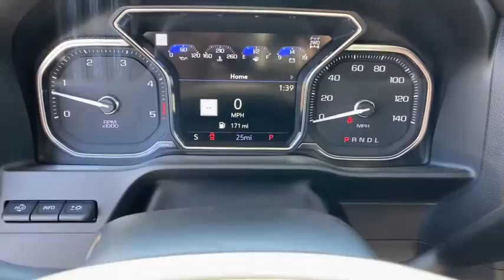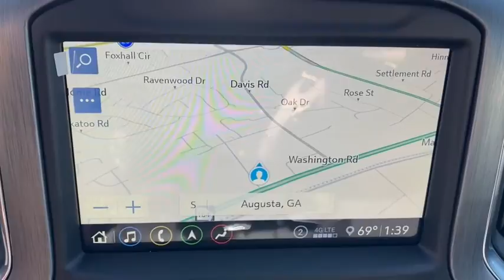2020 GMC Sierra 2500HD Augusta GA, Aiken, SC, Grovetown GA, Evans GA, North Augusta SC K43726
Quicksilver Metallic New 2020 GMC Sierra 2500HD available at Master Automotive. Servicing Augusta, Georgia and Aiken, South Carolina as well as the Grovetown GA, Evans GA, North Augusta SC area.

Master Automotive
3710 Washington Rd

Don't pay too much for the vehicle you want...Come on down and take a look at this terrific 2020 GMC Sierra 2500HD. $249 Dealer Fee. - Master Buick GMC -  After We Sell, We Serve Since 1937. Located in beautiful Augusta,GA. Friendly Staff, Savings, Selection, and Effortless Sales Process. Price includes: $4000 - Buick & GMC Consumer Cash Program. Exp. 11/02/2020
Navigation System,Denali Ultimate Package,Driver Alert Package I,Driver Alert Package II,Gooseneck/5th Wheel Package,Gooseneck/5th Wheel Prep Package,Hitch Package (LPO),Preferred Equipment Group 5SA,Technology Package,X31 Off-Road Package,8 Speakers,AM/FM radio: SiriusXM,Bose Premium 7 Speaker Sound System,HD Radio,Premium audio system: Premium GMC Infotainment System,Radio: Premium GMC Infotainment Sys w/Navigation,SiriusXM w/360L,Steering Wheel Audio Controls,Air Conditioning,Automatic temperature control,Electric Rear-Window Defogger,Front dual zone A/C,Rear window defroster,120-Volt Bed Mounted Power Outlet,120-Volt Instrument Panel Power Outlet,12-Volt Rear Auxiliary Power Outlet,Driver Memory,Memory seat,Power driver seat,Power steering,Power windows,Power Windows w/Driver Express Up/Down,Remote keyless entry,Remote Vehicle Starter System,Steering wheel mounted audio controls,Universal Home Remote,Manual Tilt-Wheel/Telescoping Steering Column,Off-Road Suspension,Speed-sensing steering,Traction control,4-Wheel Disc Brakes,ABS brakes,Dual front impact airbags,Dual front side impact airbags,Electrical Lock Control Steering Column,Front anti-roll bar,Front wheel independent suspension,Keyless Open & Start,Low tire pressure warning,Occupant sensing airbag,Overhead airbag,Power Door Locks,Power Sunroof,Pickup Box,Brake assist,Electronic Stability Control,Hill Descent Control,Auto High-beam Headlights,Delay-off headlights,Front fog lights,Fully automatic headlights,Panic alarm,Security system,Unauthorized Entry Theft-Deterrent System,Speed control,2-Speed Active Transfer Case,220 Amps Alternator,Engine Block Heater,Exhaust Brake,Heavy-Duty 80 Amp Battery,6 Rectangular Chromed Tubular Assist Steps,Auto-dimming door mirrors,Bumpers: body-color,Heated door mirrors,IntelliBeam Automatic High Beam On/Off,LED Cargo Area Lighting,LED Smoked Amber Roof Marker Lamps,Polished Exhaust Tip,Power door mirrors,Rear step bumper,Rear Wheelhouse Liners,Signature Denali Grille,Spray-On Pickup Box Bed Liner w/Denali Logo,Turn signal indicator mirrors,Winter Grille Cover,2 USB Ports,2 USB Ports (1st Row),2nd Row Dual USB Charge-Only Ports,4G LTE Wi-Fi Hotspot Capable,Apple CarPlay/Android Auto,Auto-dimming Rear-View mirror,Automatic Emergency Braking,Bed View Camera,Compass,Compass Located In Instrument Cluster,Driver door bin,Driver vanity mirror,Floor-Mounted Center Console,Following Distance Indicator,Forward Collision Alert,Front reading lights,Garage door transmitter,Genuine wood console insert,Genuine wood door panel insert,GMC Connected Access Capable,HD Rear Vision Camera,HD Surround Vision w/2 Trailer View Camera Provisions,Heated steering wheel,Illuminated entry,Lane Change Alert w/Side Blind Zone Alert,Multicolor 15 Diagonal Head-Up Display,OnStar & GMC Connected Services Capable,Outside temperature display,Overhead console,Passenger vanity mirror,Rear Camera Mirror,Rear Cross Traffic Alert,Rear reading lights,Rear seat center armrest,Tachometer,Telescoping steering wheel,Tilt steering wheel,Trip computer,Ultrasonic Front & Rear Park Assist,Voltmeter,Wireless Charging,10-Way Power Driver Seat Adjuster w/Lumbar,10-Way Power Passenger Seat Adjuster w/Lumbar,Forge Perforated Leather-Appointed Front Seat Trim,Front Bucket Seats,Front Center Armrest,Heated & Ventilated Front Bucket Seats,Heated 2nd Row Outboard Seats,Heated Driver & Front Outboard Passenger Seats,Heated front seats,Heated rear seats,Power passenger seat,Safety Alert Seat,Split folding rear seat,Ventilated front seats,Passenger door bin,Chrome Recovery Hooks,Hitch Guidance w/Hitch View,Integrated Trailer Brake Controller,In-Vehicle